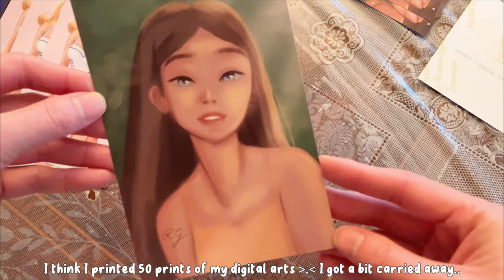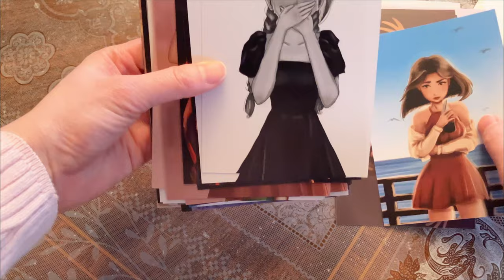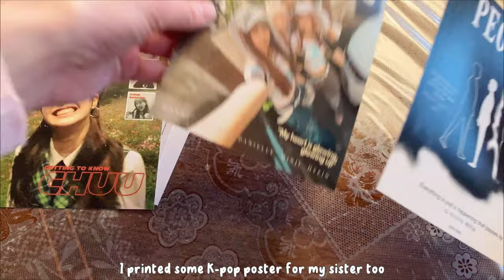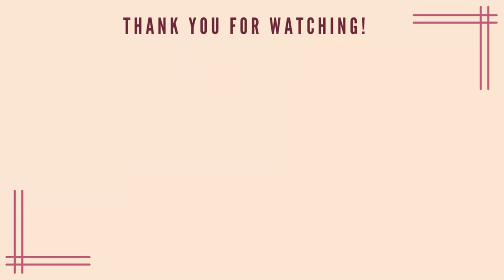Baking vlog | making mochi, daifuku, belgium waffles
Hey! Hope you are doing well! Today I'm spending the whole day baking mochi, daifuku and belgium waffles!